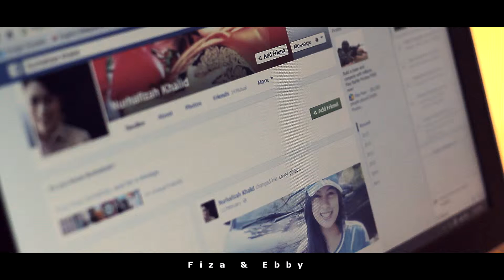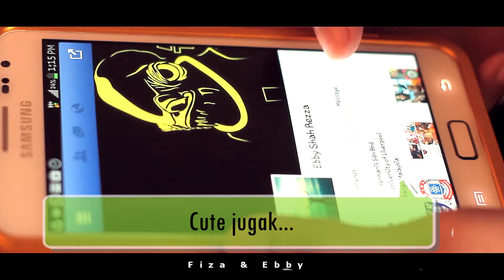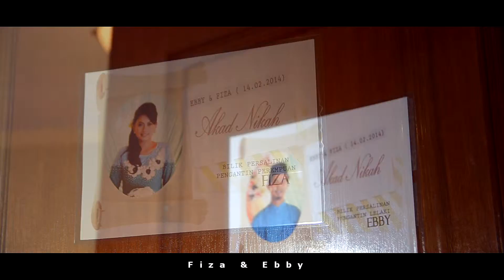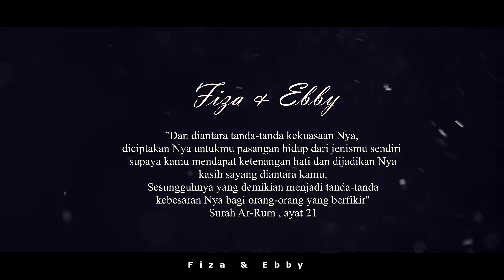ebby & fiza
This Video wedding we shoot for Melody of DeShutter (Mods).